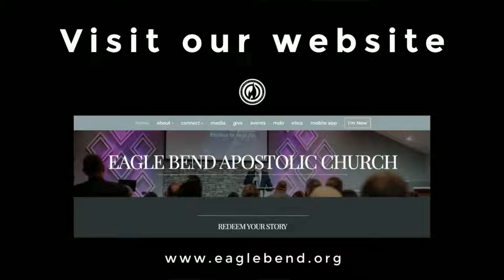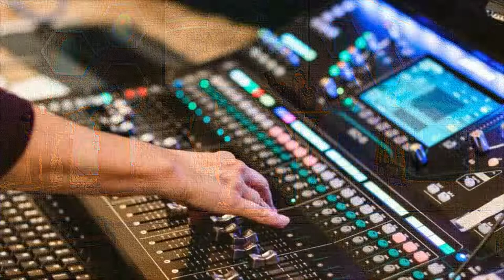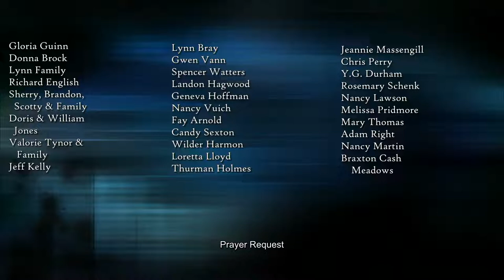My House Is Your House - Bro. Wes Riggs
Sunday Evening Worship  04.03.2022